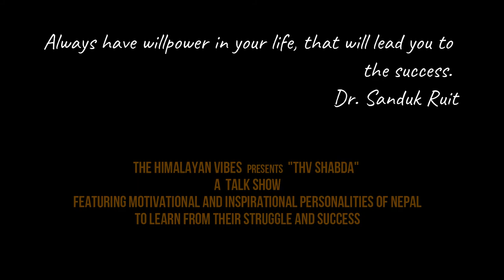Motivational Bites II Dr. Sanduk Ruit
Dr. Sanduk Ruit is a legendary Nepali Ophthalmologist known for his skill in delivering high-quality intraocular lens implantation surgery. He is the founder of Tilganga Institute of Ophthalmology and a co-founder of the Himalayan Cataract Project. Dr Ruit has expanded his services not only to remote areas of Nepal, but also to other Asian countries and Africa. He has restored the vision of more than 130,000 people.
Born is a remote village, Olangchungola of Taplejung district of Nepal, Dr. Ruit went to Darjeeling for primary school, where he learnt a lot from the father of the school. Later on, inspired by an incidence in his life, he decided to become a doctor and now Dr. Ruit is a world-renowned cataract surgeon.
For his dedication towards the community and for developing the cheapest cataract surgery procedure that enables the poor people to see again, Dr Ruit was awarded with prestigious Raman Magsaysay Award.
In this video, Dr. Ruit shares one of the most memorable moments of his medical career and also shares the incidence that inspired him to be a doctor.

Copyrights:
The Himalayan Vibes